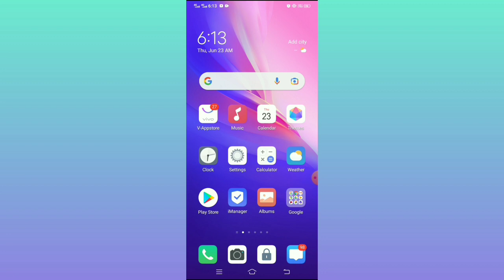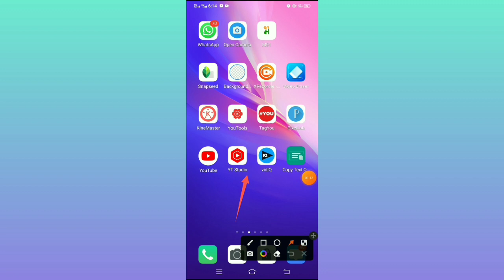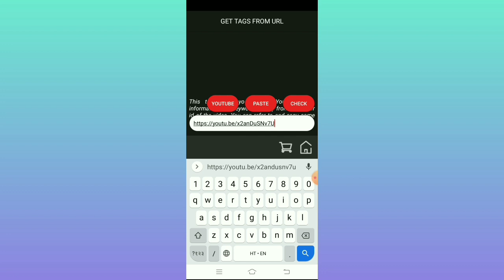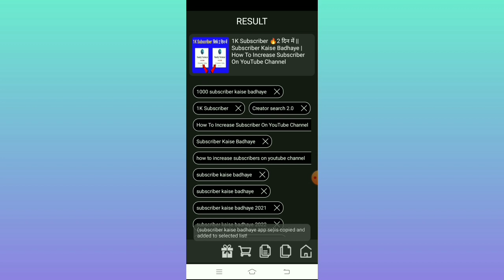1 Apps Download करो 1K || Subscriberaise Badhaye || How To IncreaseSubscriber On YouTube Channel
1 Apps Download करो 1K || Subscriberaise Badhaye || How To IncreaseSubscriber On YouTube Channel

youtube channel kaise hack kare
ek din me 10000 kaise kamaye

viral
views
4000 hours watch time trick